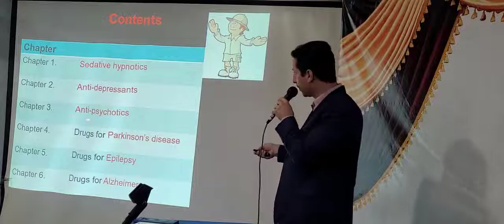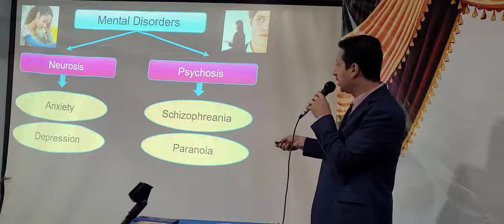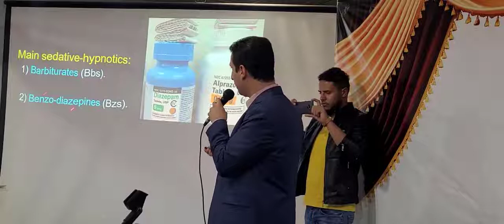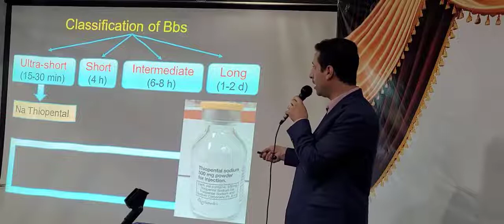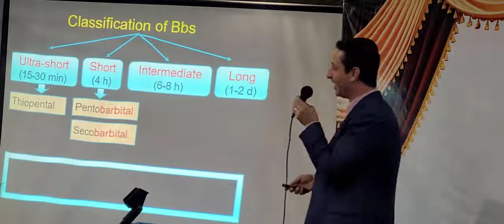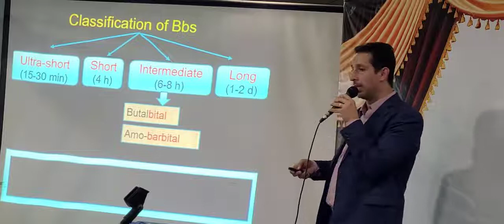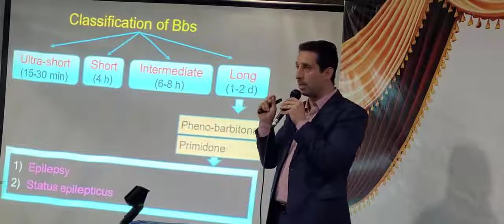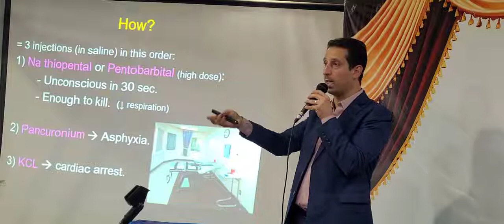CNS Drugs (1) Sedative-Hypnotics - Barbiturates part 1